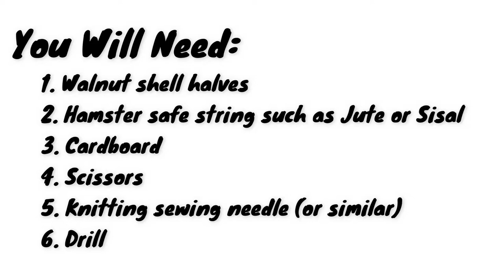Walnut Treat Hanger For Star The Hamster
Walnut Treat Hanger For Star The Hamster. Credit to Erin's Animals for the original idea.

I had already made a couple of these for Luna and she loves them.

So, whilst I was waiting to adopt Star I made her one too.
She has a good sniff in it everyday for her food/treats.

Star and Luna's human.x